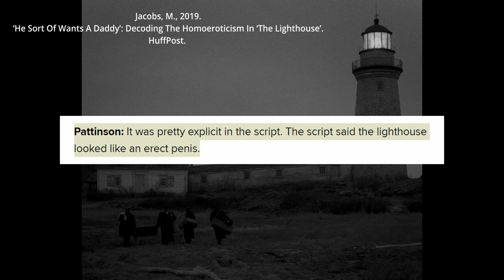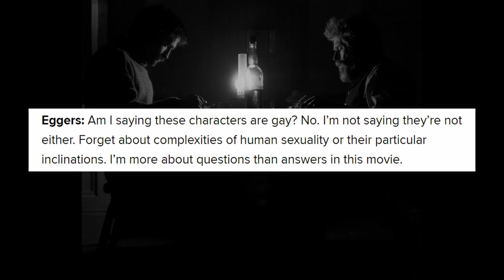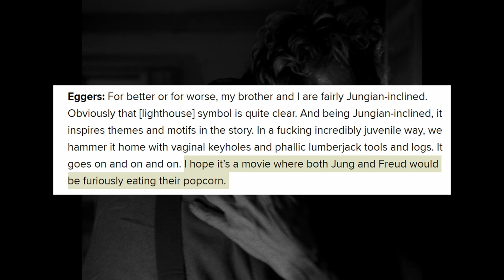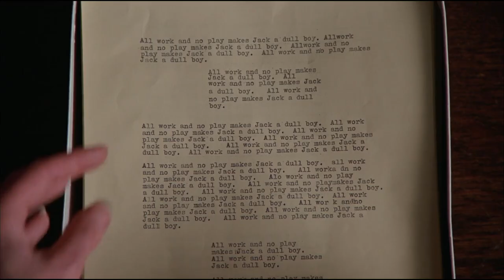The Shining vs The Lighthouse - Masculinity in Isolation | Video Essay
In this Halloween video essay, we'll examine The Shining and The Lighthouse to see how they can be viewed as cautionary tales on toxic masculinity.

-- MUSIC USED --
Eulogy - Marc van der Meulen

-- HUFFINGTON POST ARTICLE --
"‘He Sort Of Wants A Daddy’: Decoding The Homoeroticism In ‘The Lighthouse"

00:00 Intro
01:21 Jack, Danny, and Halloran
04:28 Winslow and Wake
10:09 Conclusion
11:45 Epilogue

if you've read this far, comment 'i want wake to be my father'